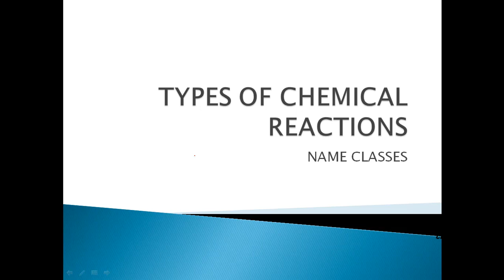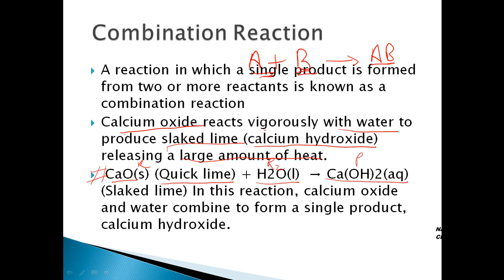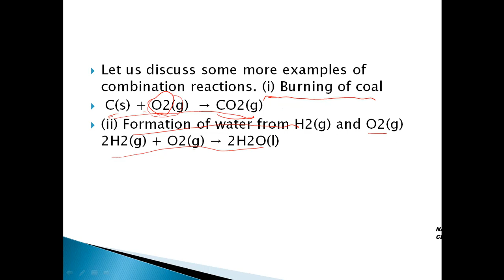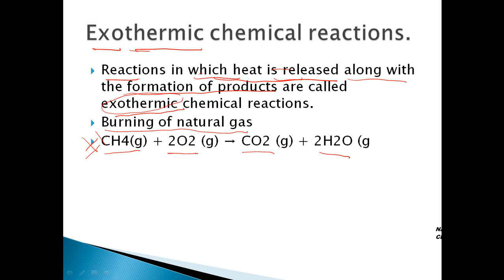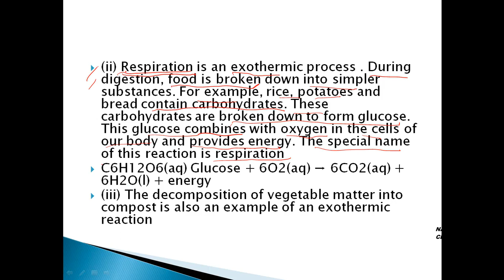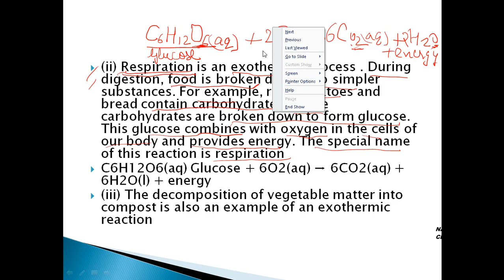Reet Exam Science COMBINATION REACTION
COMBINATION REACTION Reet exam